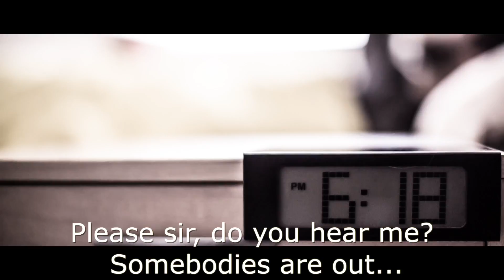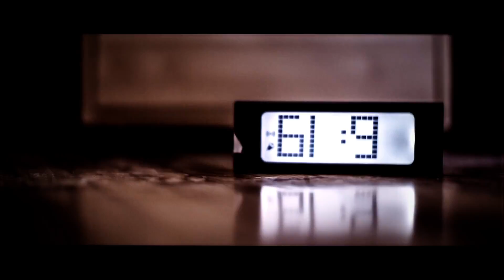『619』Nikon Photo Contest 2014-2015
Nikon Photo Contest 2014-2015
Category E Theme “HOME”
3rd place

Title : 619
Name : felanism
Nationality : Greece